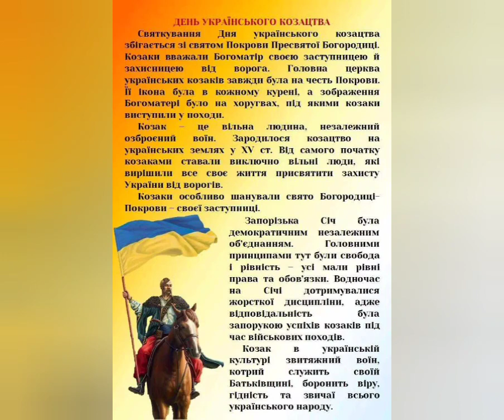ДЕНЬ УКРАЇНСЬКОГО КОЗАЦТВА